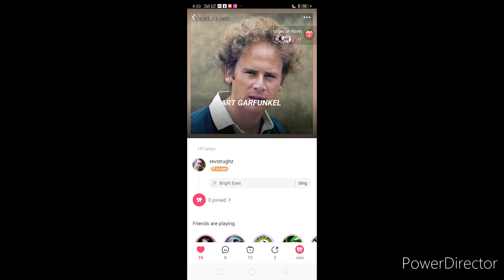Bright Eyes - Art Garfunkel (Cover by Dan C)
I found an amazing singer on StarMaker, take a look now!
Bright Eyes#StarMakerI found a great Cover of 'Bright Eyes' on StarMaker! (StarMaker, free online karaoke)

Sing along with me Dan C (ascrudtz) with my cover of Bright Eyes by Art Garfunkel.

Lyrics (Source:. Google search)

Bright Eyes
Song by Art Garfunkel

Is it a kind of a dream?
Floating out on the tide
Following the river of death downstream
Oh, is it a dream?

There's a fog along the horizon
A strange glow in the sky
And nobody seems to know where you go
And what does it mean?

Bright eyes, burning like fire
Bright eyes, how can you close and fail?
How can the light that burned so brightly
Suddenly burn so pale?
Bright eyes

Is it a kind of a shadow?
Reaching into the night
Wandering over the hills unseen
Or is it a dream?

There's a high wind in the trees
A cold sound in the air
And nobody ever knows when you go
And where do you start?
Oh, into the dark

Bright eyes

Bright eyes

Source: LyricFind

Songwriters: Mike Batt

Bright Eyes lyrics © Sony/ATV Music Publishing LLC

1.  Video / photo credits courtesy of Starmaker and Power Director;
2.  Edit:. Power Director;